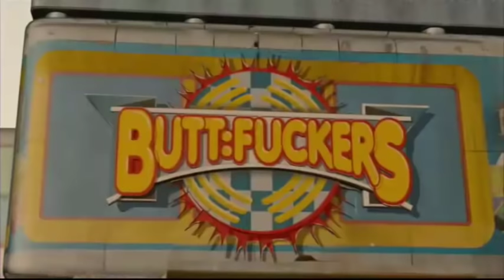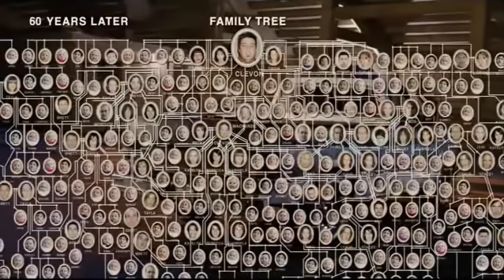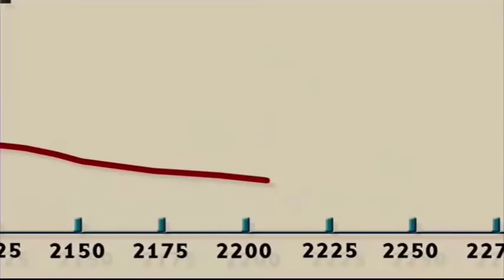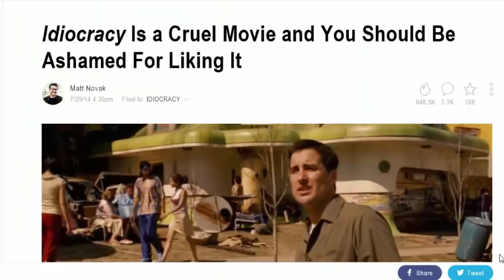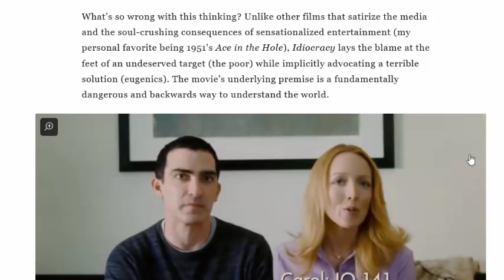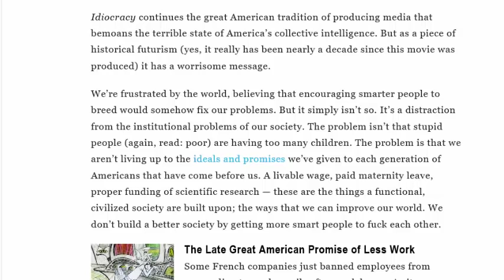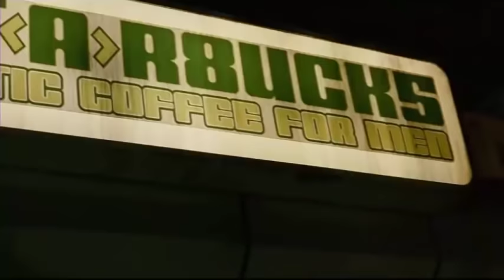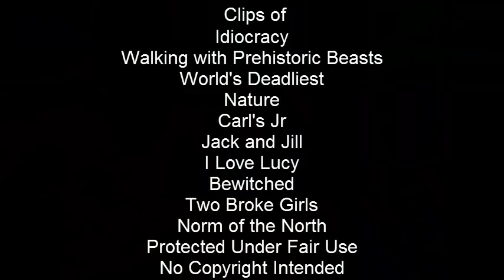Loudmouth Editorial - Why was Idiocracy hidden by Fox?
Some Loudmouth on the Internet with an Opinion asks why one of the greatest comedies ever made was given the shaft by Fox